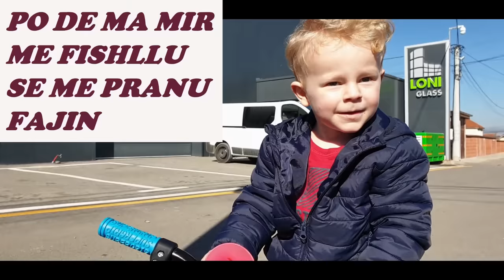VLOG 5 Aniki ne Kosov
Pershendetje krejtve shikim te kandshem te vlog5 me anikin ne kosove

per qdo ide te re per vlog ose per qdo kritike shkruni ne koment ose ne instragram @bardhyl.2